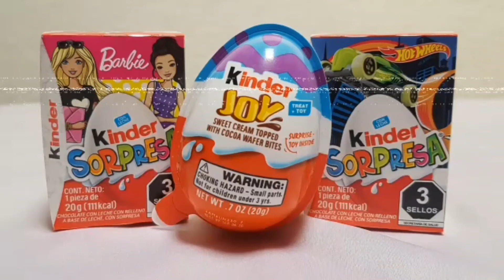Hello Kitty !! Kinder Sorpresa Colección.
HELLO KITTY !! Colección de Kinder Sorpresa 2016

Si gustas apoyar el canal te lo agradeceré mucho!